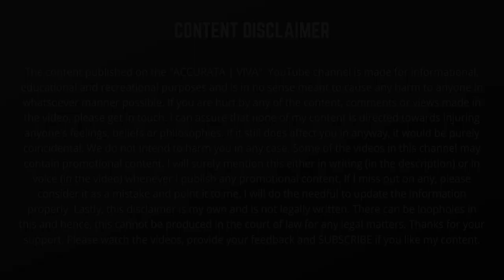EP 1 | SE 1 | INTERVIEW - MR. RAJNISH AGARWAL | M.D. 5 STAR DELUXE HOTEL HOLIDAY REGENCY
VEstream Presents you it's very First Episode | Season 1 | of exploring venues with a very humble & respected personality in the Hotel Industry, "Mr. Rajnish Aggarwal" (M.D Hotel Holiday Regency) @holidayregency 😊

°DOP/ Cinematographers/ Editing -
Aishwary Bisen  , Suraj Singh bartwal

Mrs. Indira Gandhi
Mr. Rahul Pal
Mr. Kapil Sha
Ms. Tanushree
Mr. Ankit Kumar